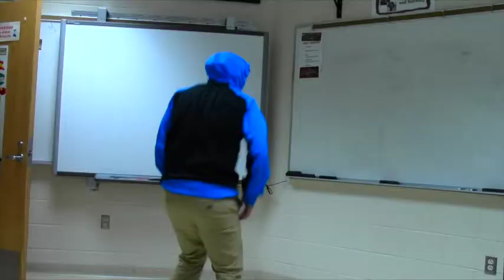Mid Day Report 3-16-15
Mid Day Report Monday Foreign Language Week w/ sports and Bailando